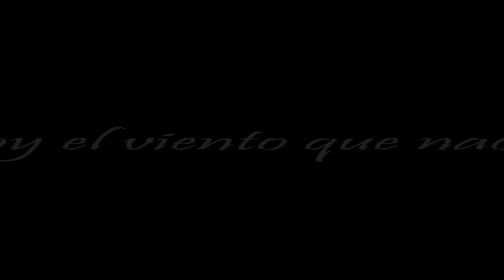Conxuro La voz Interior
Conxuro - La rueda de la Fortuna